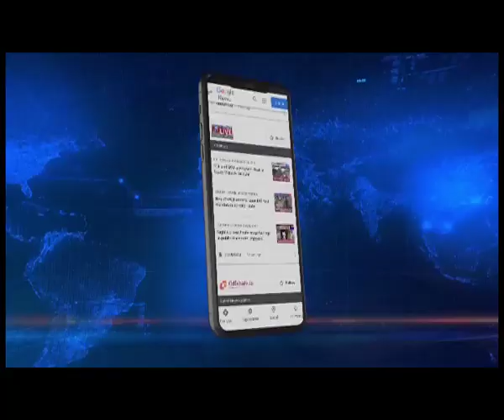Assam banker goes for agro-based tourism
In a bid to provide solution to unemployment in youths, Deepak Bora, a bank manager by profession has embarked upon a unique mission to go for agriculture, fisheries, nursery, bamboo craft etc. in a plot of around 10 bighas at Lahowal in eastern Assam's Dibrugarh district. Christened as 'Seuj Jibon' the plant has already started yielding results.